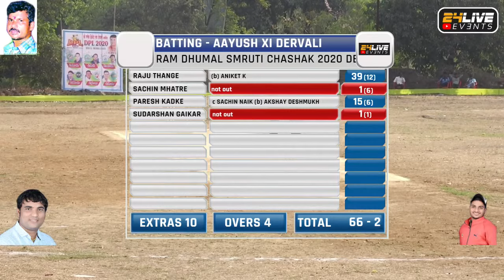AAYUSH XI DERVALI V/S SHIV BHAKTI KHANDA COLANY (स्व.राम धुमाळ स्मृती चषक डेरवली -२०२०)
स्व.राम धुमाळ स्मृती चषक डेरवली -२०२० /DAY 3
24 LIVE EVENT (संदेश पाटील ८१०८९९९००९ // मिलिंद घरत ८८७९८९८३०३)